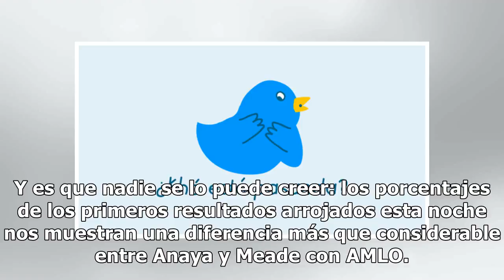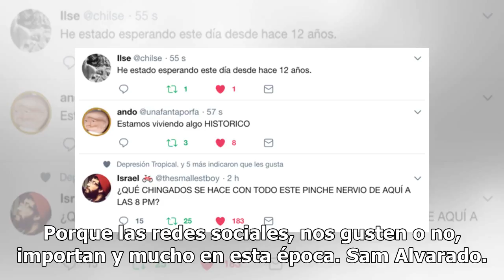Las reacciones en Twitter a los primeros resultados de la elección presidencial en México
Estamos viviendo algo histórico. Después del discurso de José Antonio Meade, candidato presidencial del PRI, en donde a las 20:00 horas del centro de México reconocía el triunfo de Andrés Manuel López Obrador y le deseaba éxito, las reacciones en Twitter caen a montones. Y es que nadie se lo puede c...